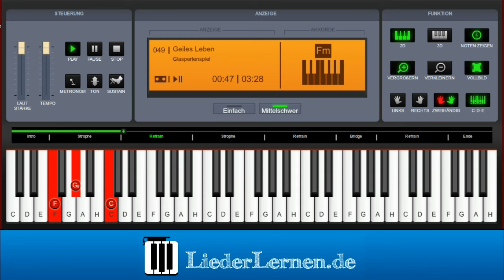Glasperlenspiel - Geiles Leben - Klavier lernen - Musiknoten - Akkorde